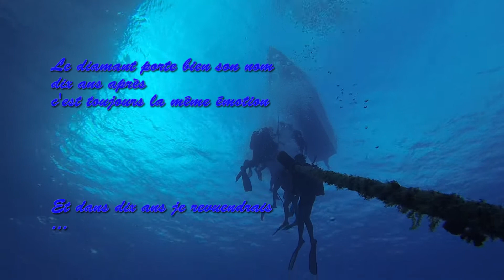Le diamant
Quoi de mieux qu'une plongée sur le diamant avant un Ti-Dej à bord du bateau ? Malgré le démarrage un peu difficile à cette heure un peu matinale c'est une très belle plongée. J'avais entendu dire que le site s'était beaucoup dégradé, il n'en est rien ! Merci à Alpha plongée pour cette jolie balade !